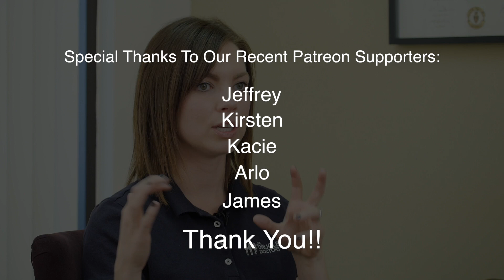Long term risks from these medications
So many young people are on medications they are told and expected to be on for a number of years, if not longer!  What happens to the body with prolonged exposure to these medications, like those for ADD and ADHD?  Dr. Casen DeMaria discusses some potential results from this long-term medication use.  Understand the risks from these medications and what some alternatives might be.